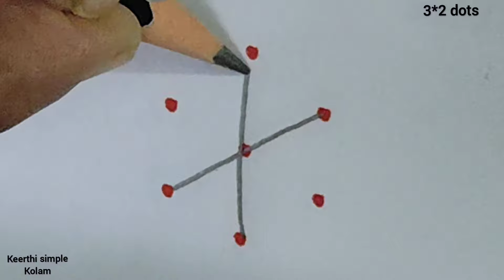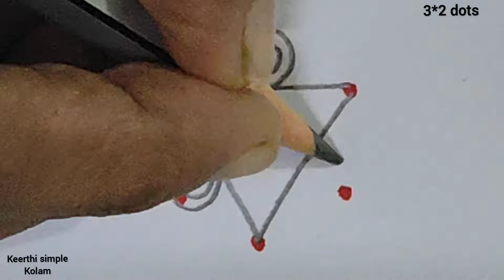7 days 7 simple rangoli| 3*2 dots simple rangoli